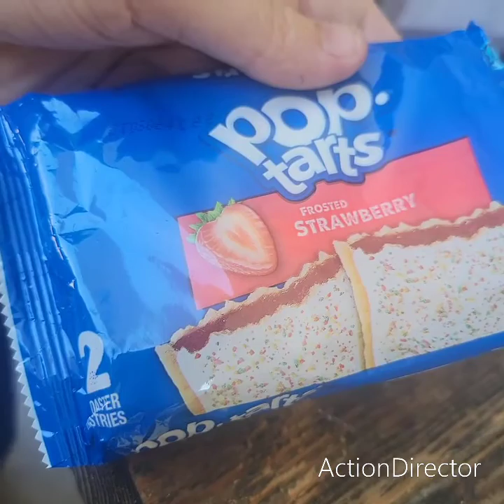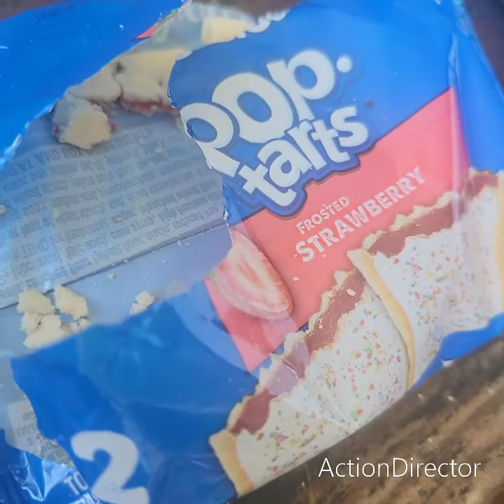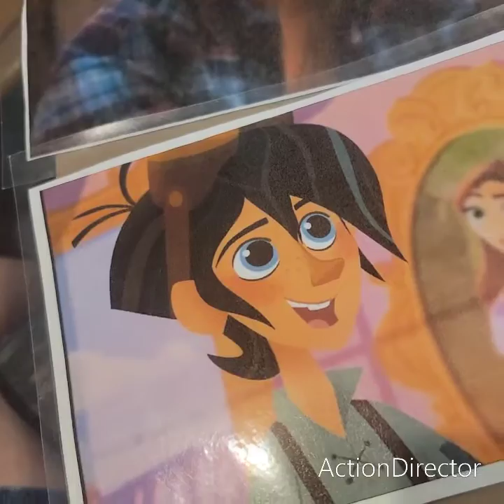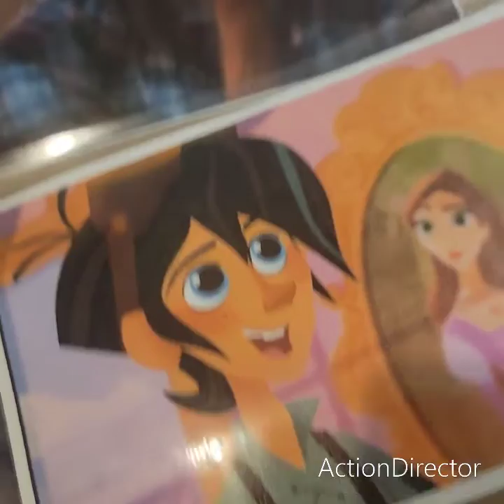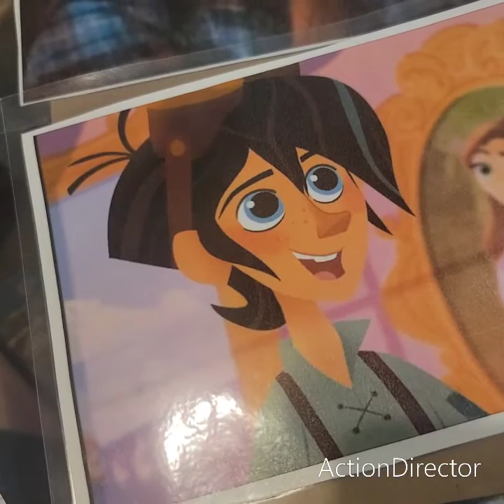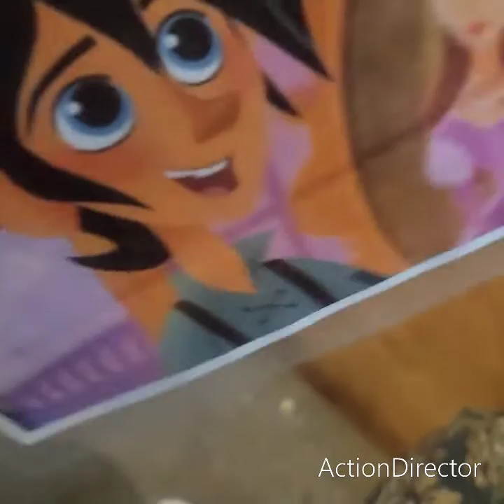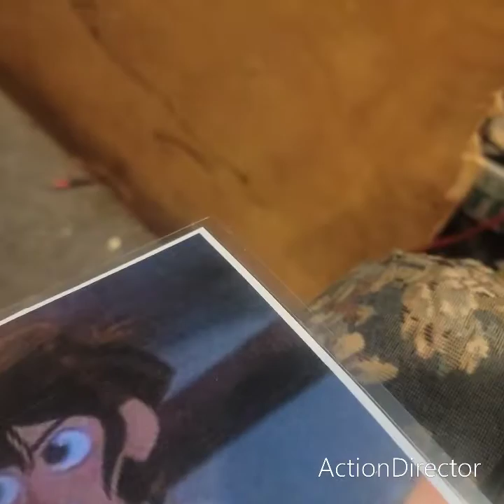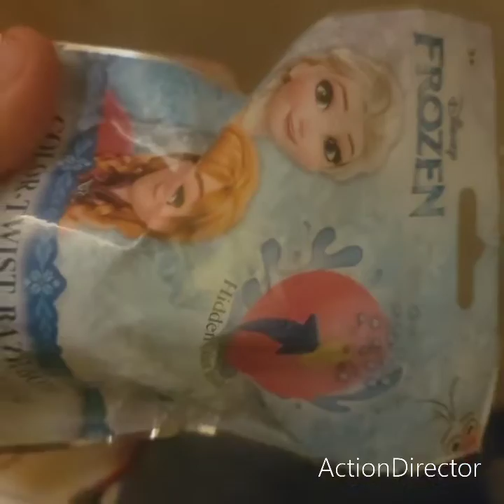after the clawing crew summer blast 2023 round 1